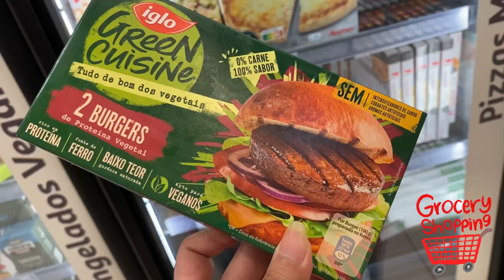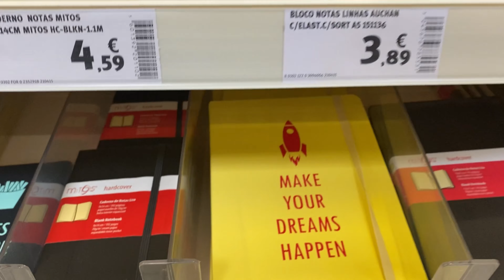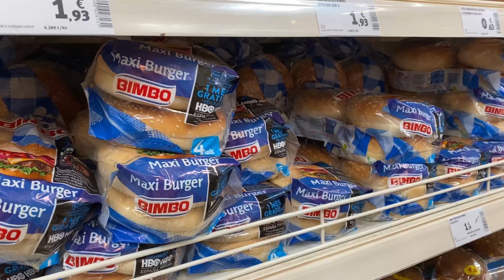GROCERY HAUL | GROCERY TRIP IN PORTUGAL 🇵🇹 * MISSING PAKISTANI MANGOES * 🥭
Hi Everyone!

I spend my Sunday doing shopping in a supermarket. This supermarket name is Auchan. It’s in Lisbon. Enjoy this Sunday Funday Vlog!